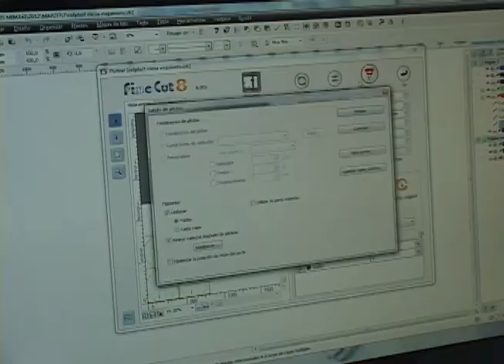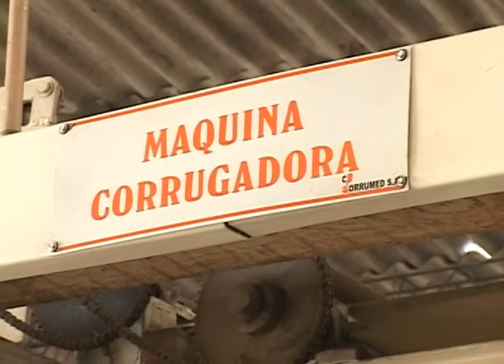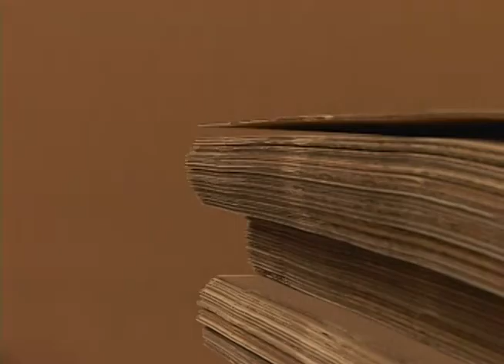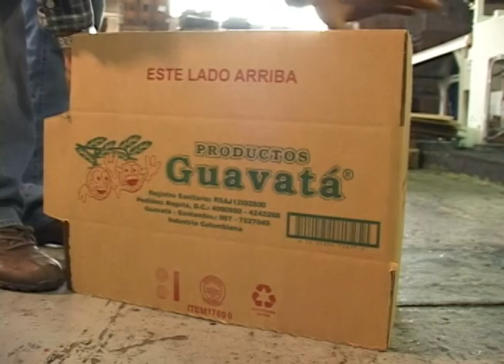Corrumed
Estuvimos en una empresa que se encarga de hacer cajas de carton corrugado. Ellos nos mostraron en qué consistía todo su proceso y para qué servían sus cajas, que hasta se exportan a otros países del mundo.